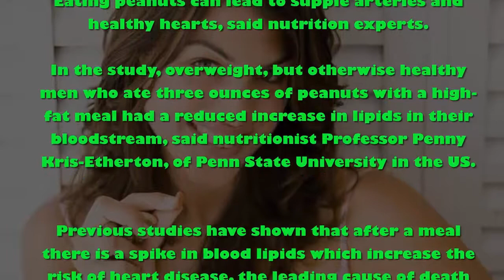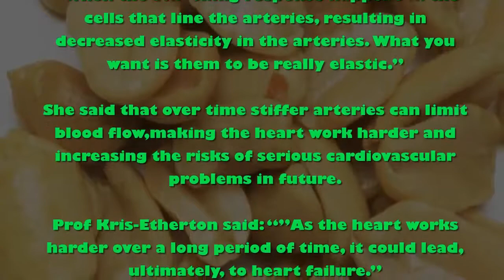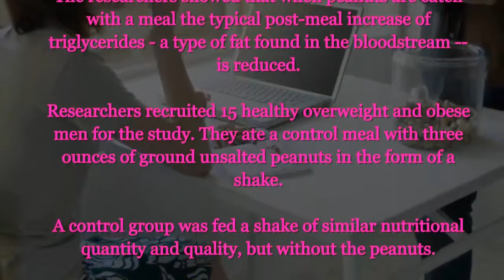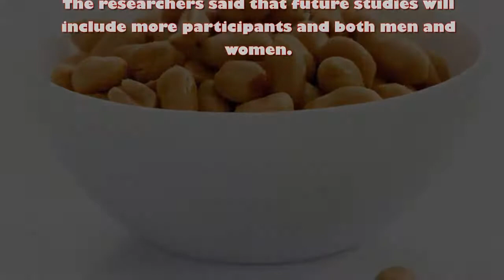Killer heart attacks and strokes could be prevented by eating a handful of nuts a day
A handful of unsalted peanuts a day could protect against killer heart attacks and strokes , new research has revealed.
Eating peanuts can lead to supple arteries and healthy hearts

Eating peanuts can lead to supple arteries and healthy hearts, said nutrition experts.